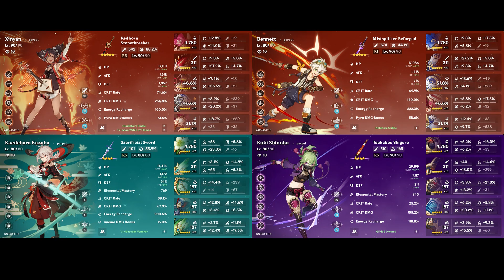a very dedicated xinyan fan tries 3.8 abyss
featuring burger witch klee

i didnt understand how the matrix worked so i made my xinyan team a lot harder to fight the bath vishaps with by using overload shinobu

00:00 oopsies
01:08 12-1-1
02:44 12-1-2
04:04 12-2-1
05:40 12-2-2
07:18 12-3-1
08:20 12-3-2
10:31 builds